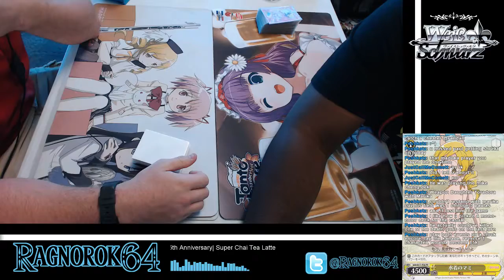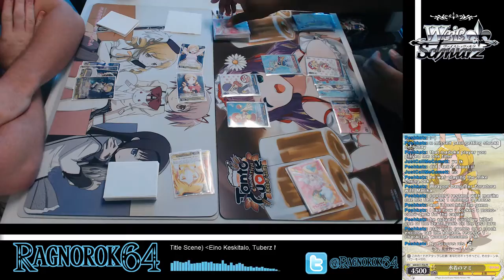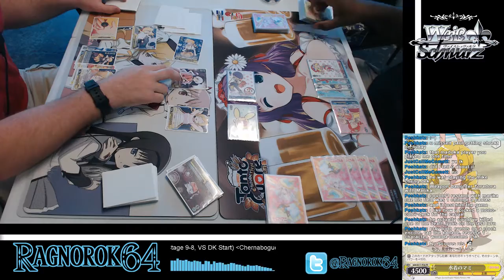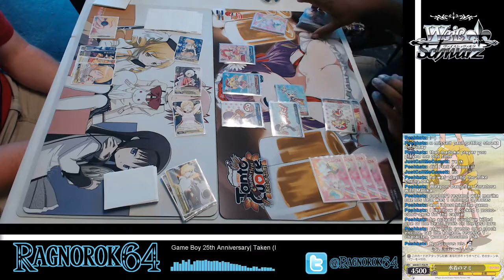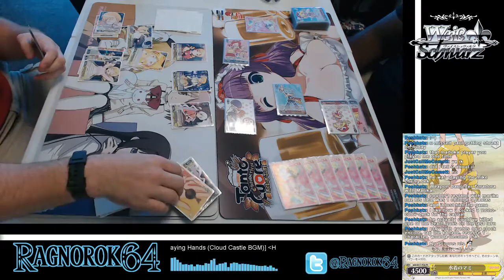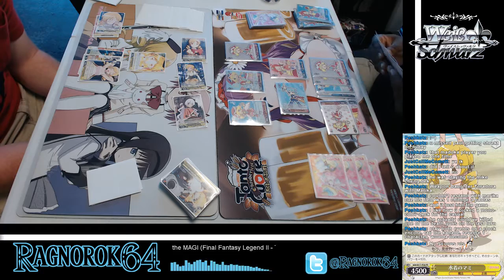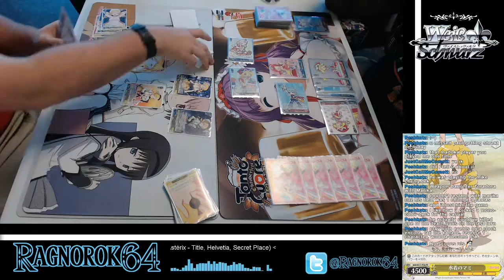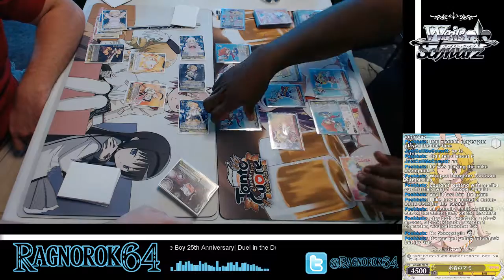Card Academy Weiss Schwarz Meetup 8/07/16. [4 of 8] Madoka vs Puyo Puyo